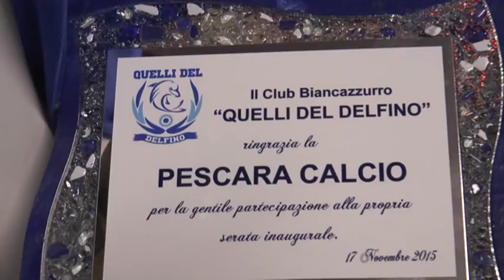A cena con… “Quelli del Delfino”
Il presidente del Pescara Sebastiani e una delegazione di giocatori hanno preso parte ieri alla serata conviviale organizzata dal neo nato club “Quelli del Delfino”